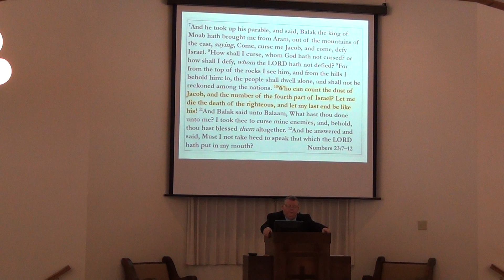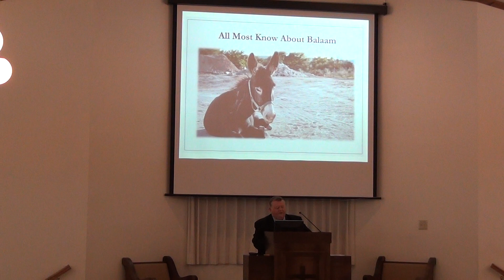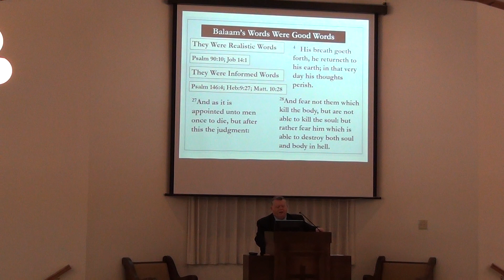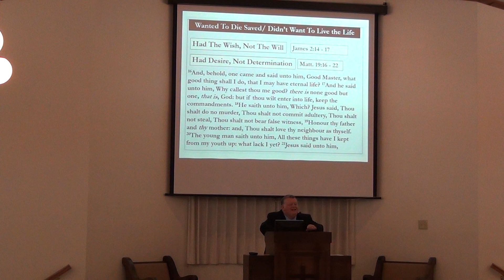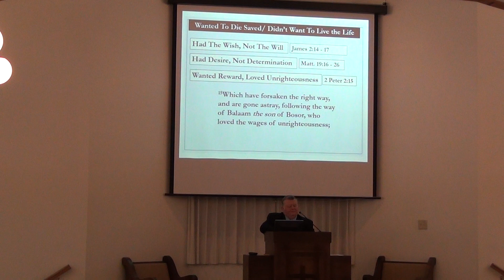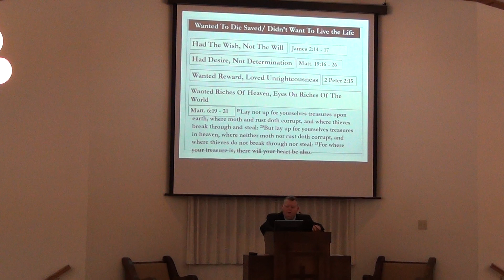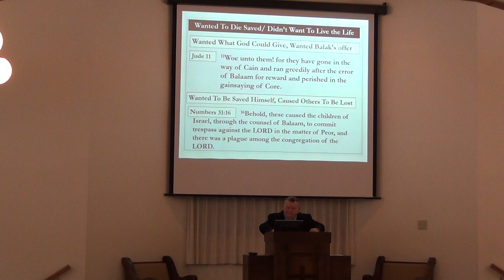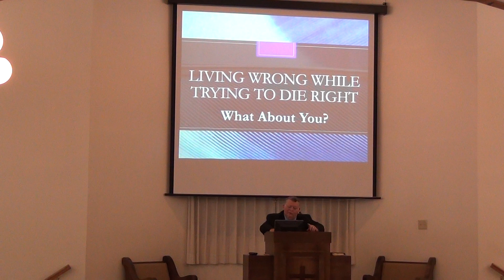Living Wrong - Trying to Die Right (09 00001)